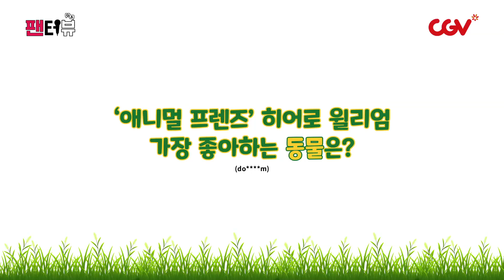캠핑 말고 인터뷰 대소동ㅋㅋㅋ【팬터뷰】《극장판 윌벤져스: 수상한 캠핑 대소동》 윌리엄 벤틀리 샘해밍턴 편 단독 공개!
친구들에게 자랑 안 했지만 초대는 한
윌벤져스이지만 히어로 안 좋아하는
"이런 인터뷰 처음 해보셨죠?" 네. 처음입니다ㅋㅋㅋㅋ